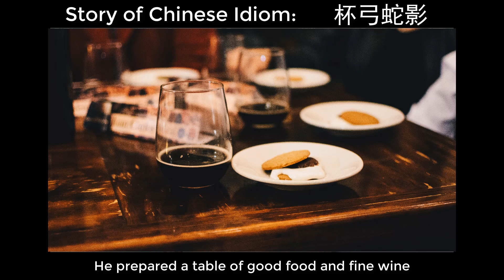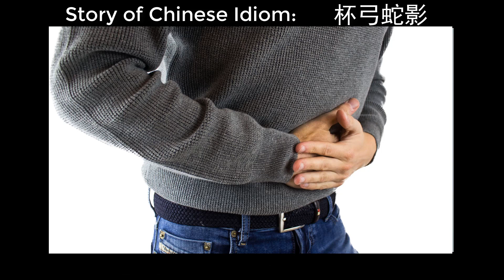Chinese Idiom Story: 杯弓蛇影 (Bow Looks Like Snake In The Cup)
This is the story of the Chinese idiom 杯弓蛇影 (bēi gōng shé yǐng)

杯弓蛇影 (bēi gōng shé yǐng) means to be over-suspicious such that it results in undue worry or to become paranoid.

Translated word by word, it means "Bow in Cup Looks Like Image of a Snake ".

You can use this idiom to describe situations where someone is overly suspicious and then becomes afraid or terrified.